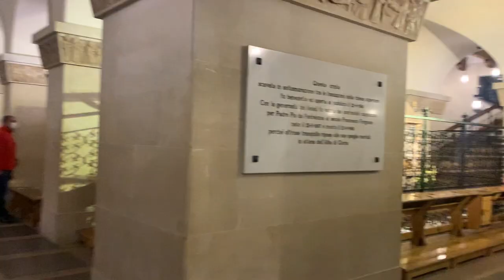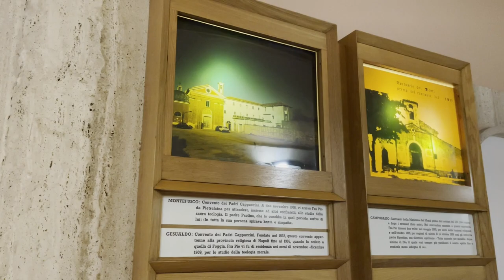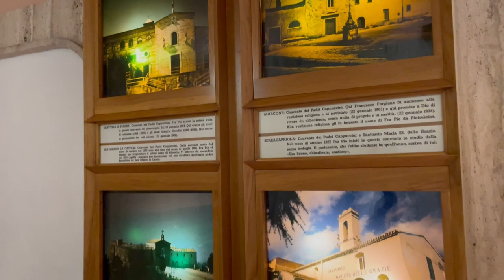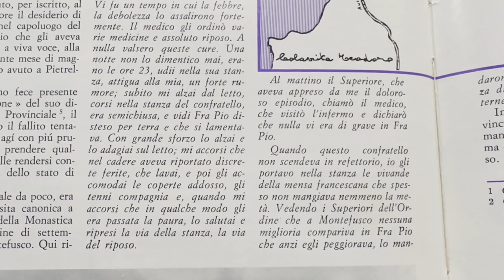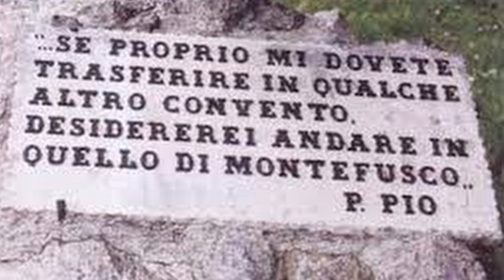Padre Pio: "Mandatemi a Montefusco"